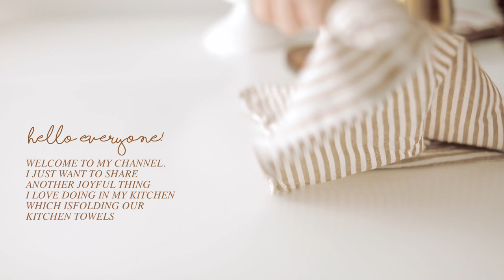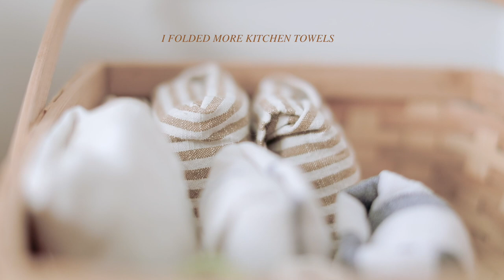How to fold kitchen towels for easy storage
I know folding is not everyone's favorite but I do love it! I have been doing this way of folding for years and it helped me save space most specifically when we travel. Yes it works for t-shirts, towels and more. I will definitely make more videos on how I fold my clothes. Let me know what's interesting for you! Folding clothes for traveling or for wardrobe purpose.

I hope you are having an amazing night or day.